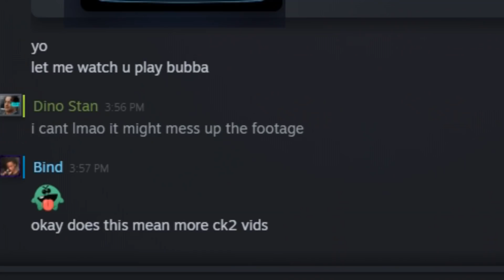Ck2 From Gotland To Mongolia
I came back to ck2 to get the norse-east achievement. Nice to play ck2 every now and then, my favorite paradox game
The game at the end is sagebrush